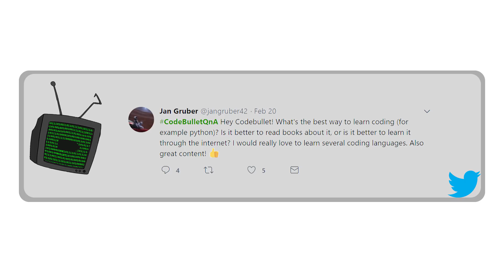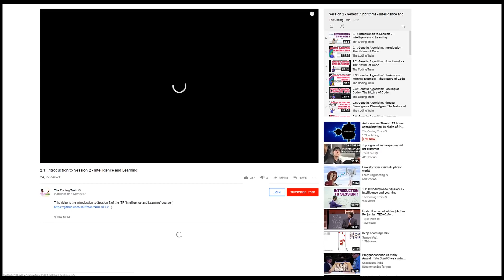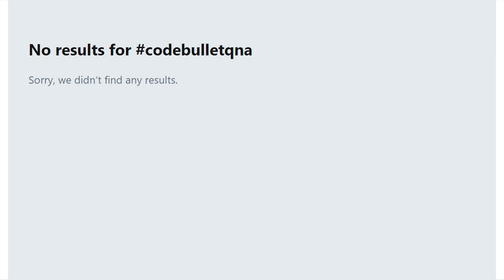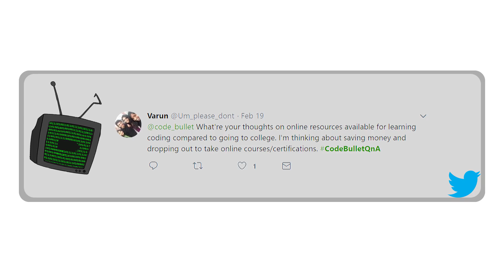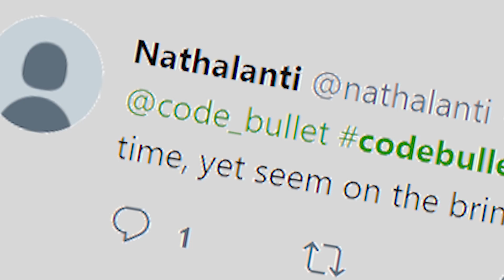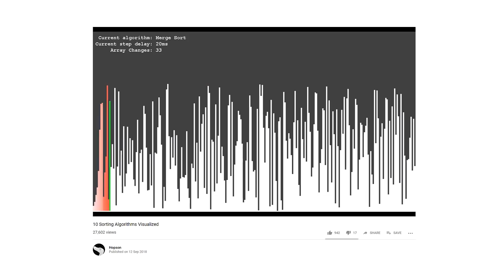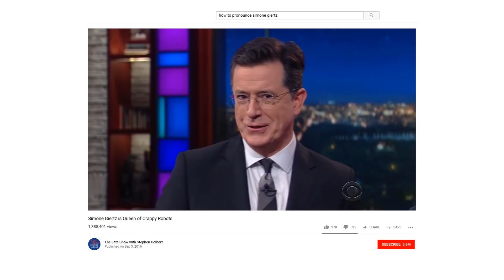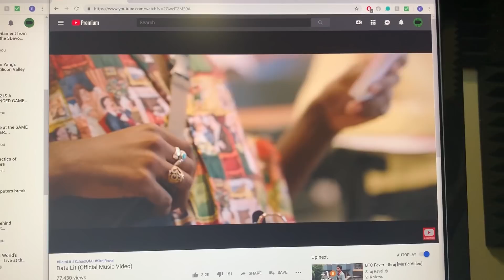1 Million Subscriber Special. Code Bullet QNA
Here be the questions

- how did you learn to code 0:43
- whats the best way to learn coding 0:54
- how should i get started with ai 1:27
- what was the worst video you ever had to make 3:07
- what are you planning on doing after uni 4:11
- merch??? 5:05
 - University vs online courses 5:35
- are you ok? 6:46
- this ones just an insult 7:05
- shoutouts and stuff 7:16

Channels that are pretty good aye